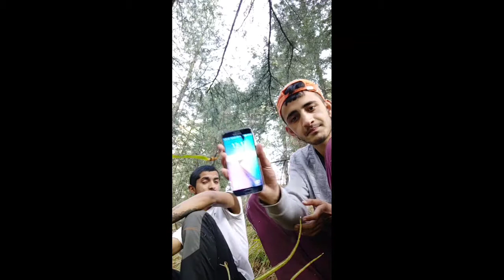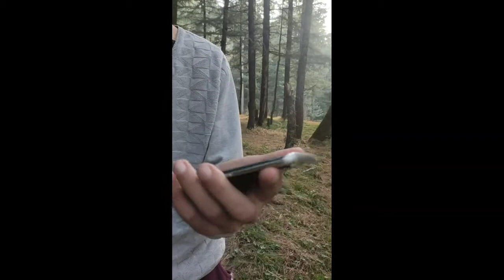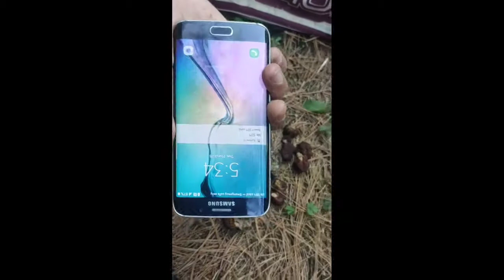दुनिया की सबसे महंगी सब्जी in Himachal Pradesh Hindi Full Vlog #1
Hello Dosto

This Video is Made By Munish & Ayush
Edit By = Ayush
upload By = Munish
Please Do not forget Support
this Is Over 2st Vlog
i Hope You all enjoy This Video

Himachal Pradesh,
Shimla Vlog,
Hindi vlog,
Himachal Vala,
Himachal Pradesh,
Hindi Vlog,
i got most costly Vagitable,
Himachal vali,
Vlog hindi,
vlog,
Pahari Vlog,
Shimla Vlog,
Guchi,
Chau,
Vlog Himachal,
Himachal Pradesh,
Himachal best Places,
Himachal culture,